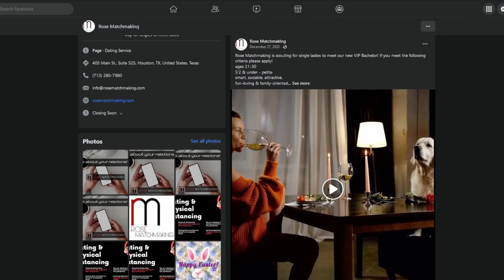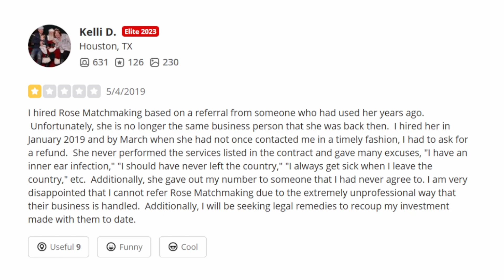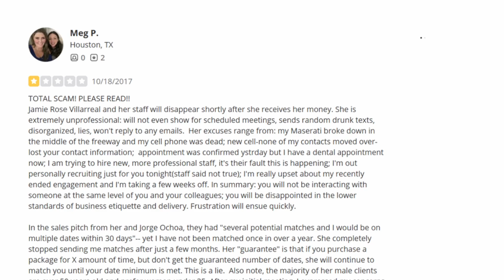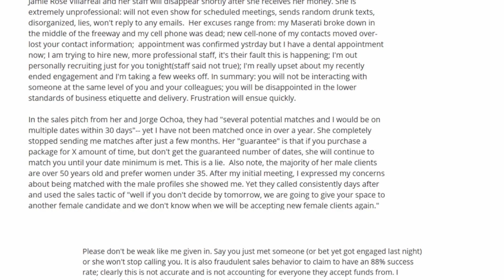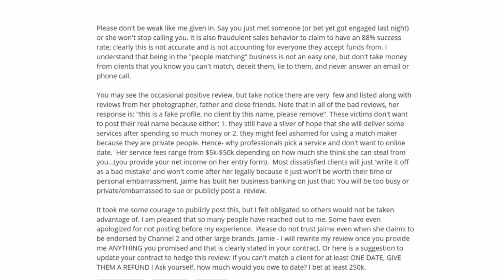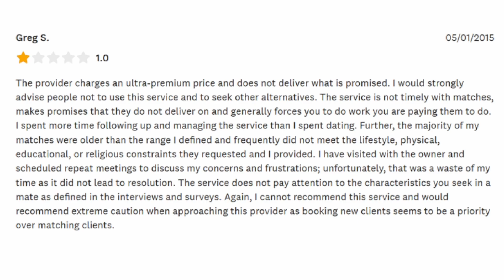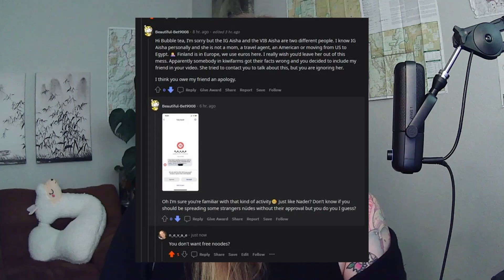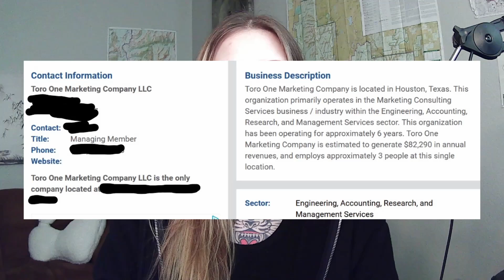FOODIE BEAUTY MARRIED A SCAMMER: JAMIE ROSE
Hello bubbles! This is a video about our new paypig playoff player Jamie Rose.

Please do not use this video to direct hate at anyone. Scammers are going to scam.